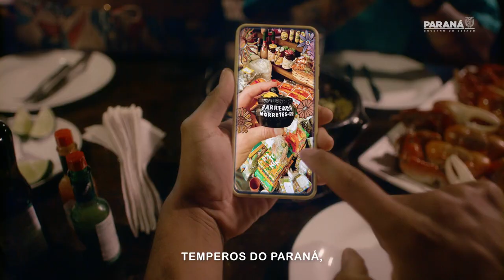Turismo Interno 60''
Para-pa-pa-pa Paraná! Viaje pelo Paraná!